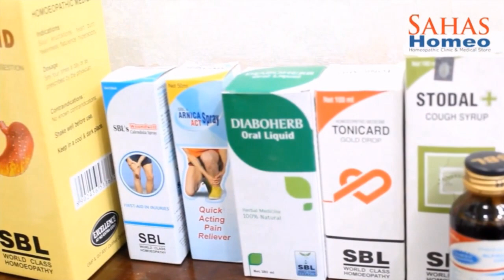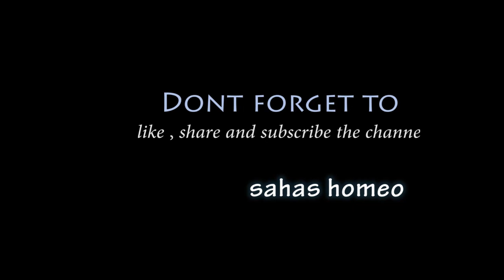मूड ख़राब रहना। No longer will the mood be bad